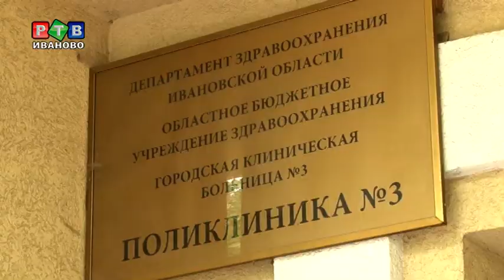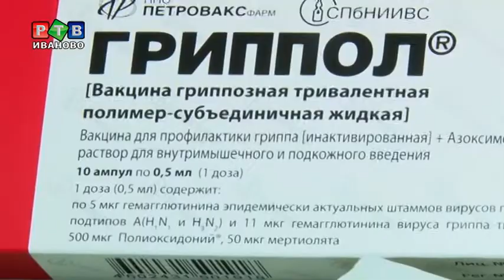Укол для жизни